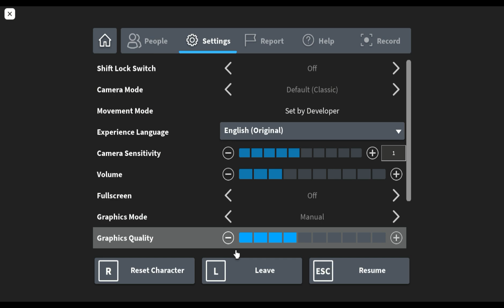HEROES:ONLINE WORLD-[NEW CODE]250K COINS!/UPDATES ON MOM WANDA/STAR SAPPHIRE/DANNY PHANTOM & MORE!!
NEW CODE- STAYHYDRATED: 250k coins!

INTRO,OUTRO, & BACKGROUND MUSIC made by my friend sync- “j3loo# 5541” on discord. Be sure to hit him up for some fire custom music in my discord server. His commissions are open and very affordable!